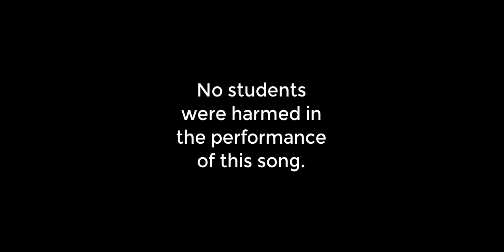tick tock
a video moment with VIPkid